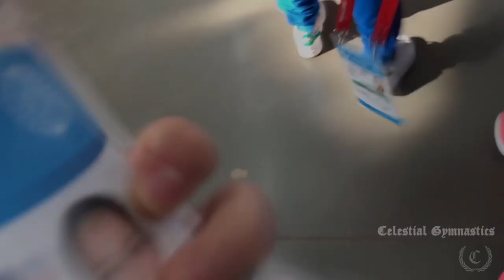★Elena Eremina★ Here I Am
Gymnast: Elena Eremina